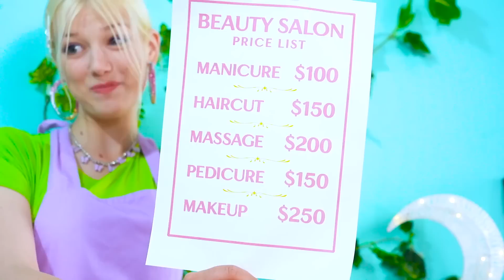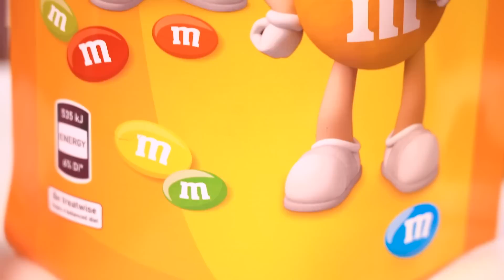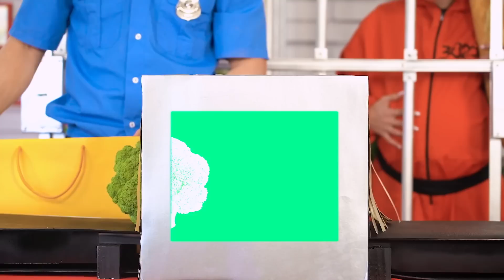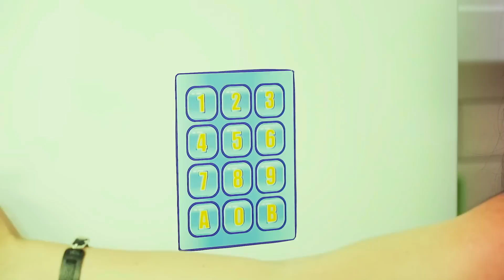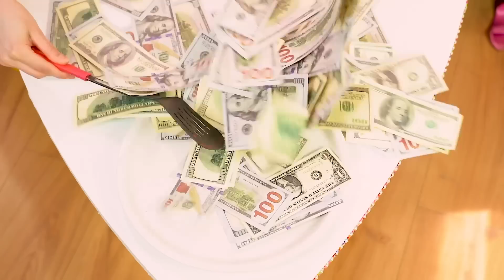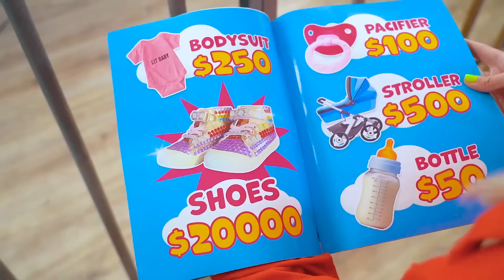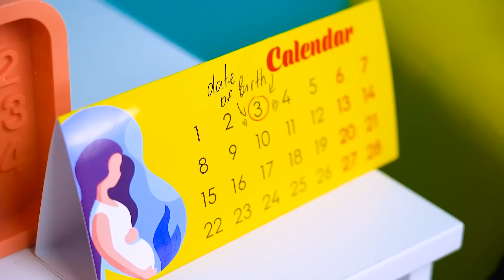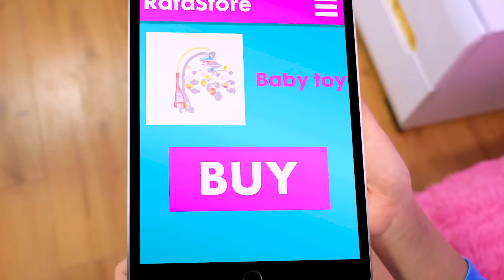Grávidas: Pobre VS Rica VS Riquíssima | Dicas Para Gravidez Caro VS Barato por RATATA COOL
Ah meninas! Quantos momentos embaraçosos na vida das grávidas, não importa se são pobres, ricas ou riquíssimas! A gravidez é um período difícil e estar grávida na cadeia é ainda mais difícil! Você não pode viver sem hacks e truques caros vs baratos para futuras mamães. Vamos assistir e avaliar situações da vida real das meninas! Compartilhe suas histórias nos comentários!